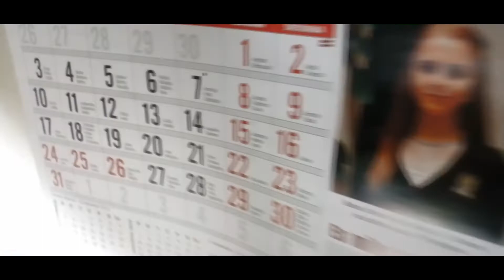-CHRISTMAS-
😀Nuko, sveiki skatītāji, es zinu, ka pēdējā laikā nav bijuši jauni video un tiešraides, jo man pašam bija jāgatavojās vienam garam vlogam, kurš ir saistīts ar ziemassvētkiem. , bet jums nāksies pagaidīt, kamēr tas vlogs iznāks!
🎵Mūzika - BRENDA LEE - Rockin' Around the Christmas Tree (1960) Stereo

draugiem.lv - Ilvars Vizulis

Ja tev patika šis videoklips, droši iespied to ''Like'' pogu un abonē manu kanālu, arī iespied to ''Zvaniņu, lai nenokavētu ko jaunu!💞
moltyy yt production💯

                                                                          PATĪKAMU SKATĪŠANOS!